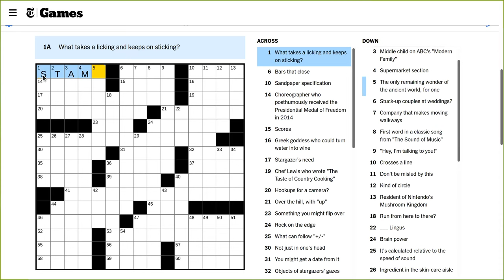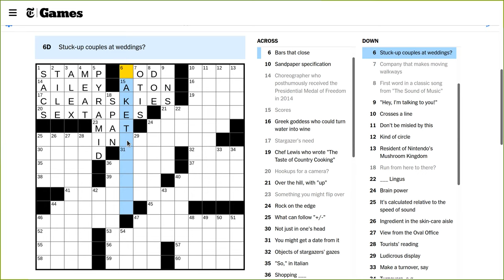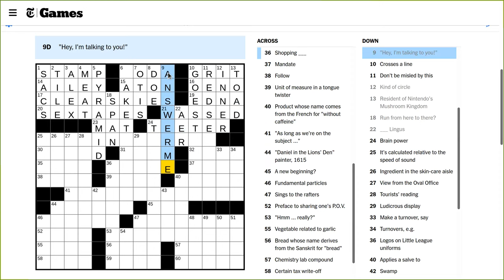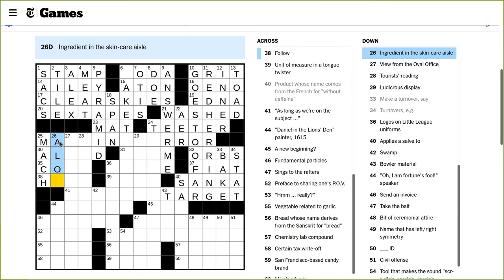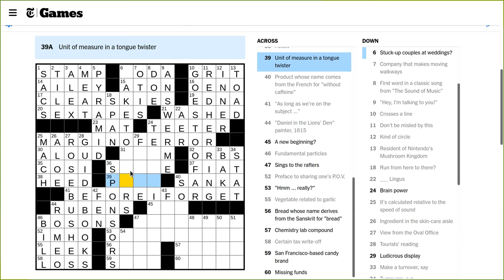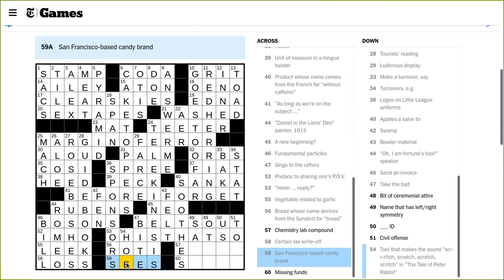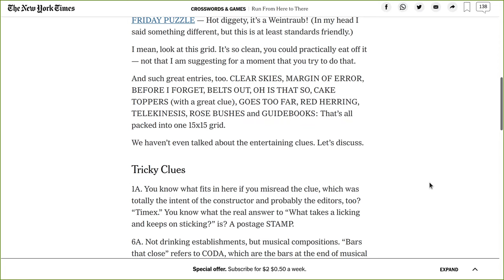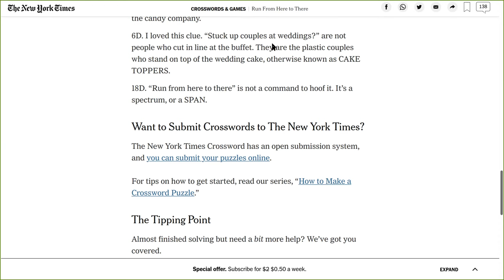NYT Crossword Solve 2021-08-27 Friday